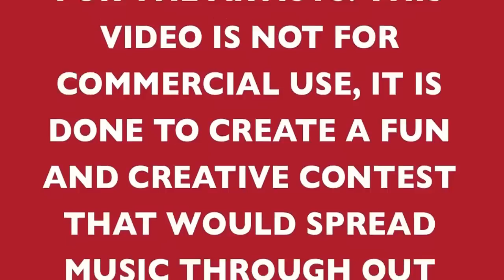7th International Song Contest: The Global Sound Semifinal 2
Philippines
up dharma down -- "Turn it well"

Montenegro
Milena Vucic -- "Eo"

Andorra
Marta Roure - sentir girar el món

Sweden
Avicii -- "Wake Me Up"

Venezuela
Lasso - "No Pares de Bailar"

Cyprus
Valanto Trifonos -"Na Mou Eksigiseis"

Saudi Arabia
Qusai "Eve"

South Africa
Kelly Khumalo -- "Makhelwane"

Mongolia
Tselmuun ft Rokit Bay -- "Viva Life"

Canada
Fefe Dobson -- "Legacy"

Egypt
Abd El Fattah Grini -- "La Ana Hansak"

Turkey
Kenan Doğulu feat. Ozan Doğulu - "Kız Sana Hayran"

Lithuania
Naujos Pupytes - Kokteiliai

Zimbabwe
Tinashe -"Zambezi"

Morocco
Samira Said - "Mazal"

Argentina
Tan Bionica -"La Melodia de Dios"

Slovakia
Jana Kirschner - "Divna"